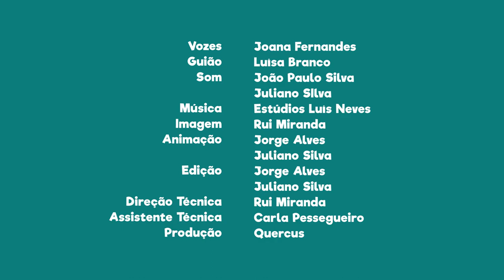FNT08E06 - PN do Litoral Norte: uma ave chamada de Alfaiate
Sabias que existe uma ave chamada de Alfaiate e que pode ser encontrada nesta área protegida?